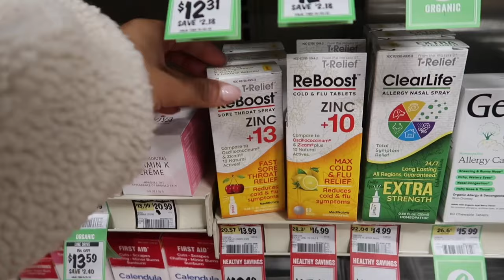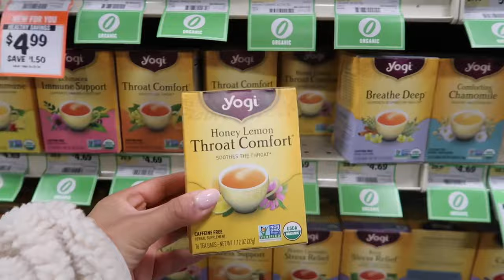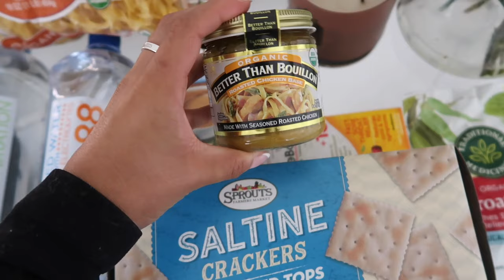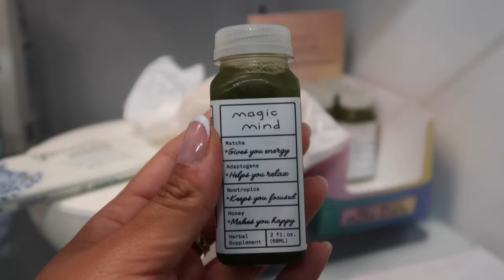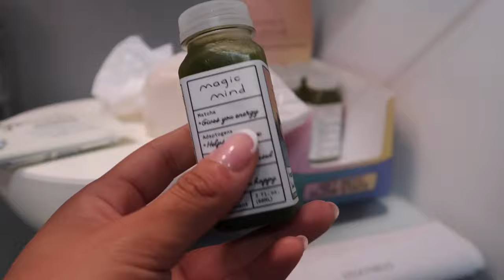sick day routine/ sick day in my life 🤧🤍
Hi besties💕💕💕 In today’s video I am bringing you a sick day vlog/routine 🤧

have a beautiful day, I love you!
💌suzk